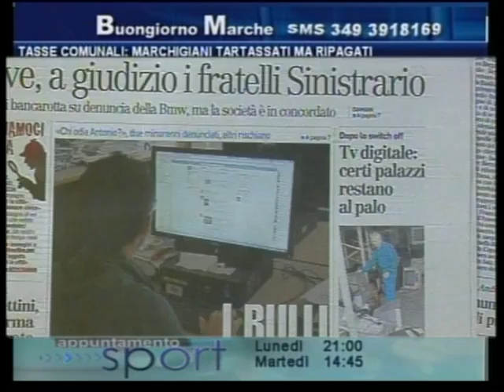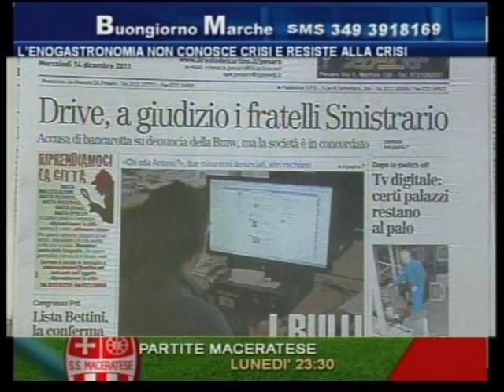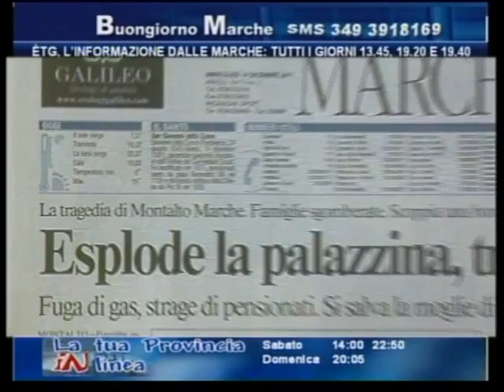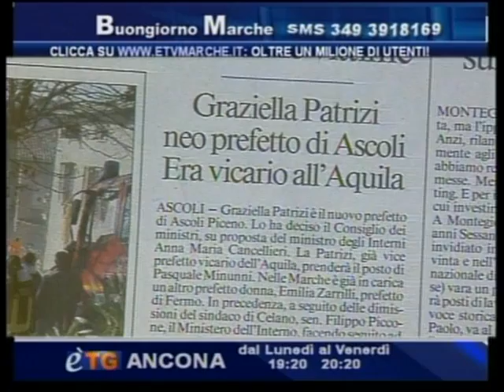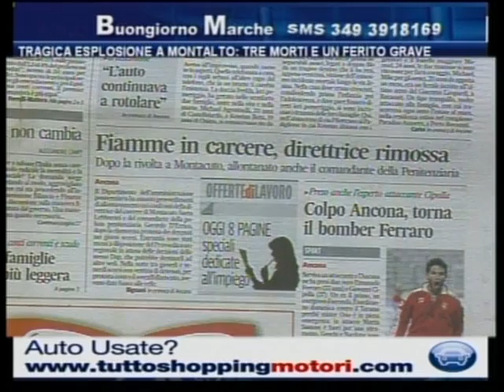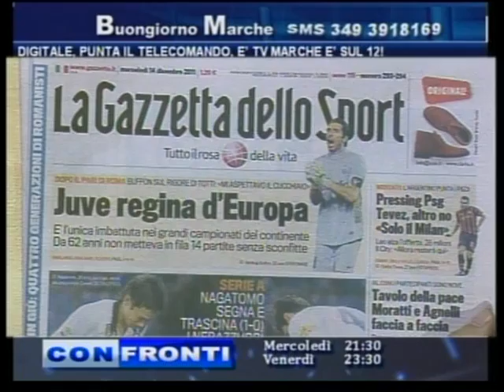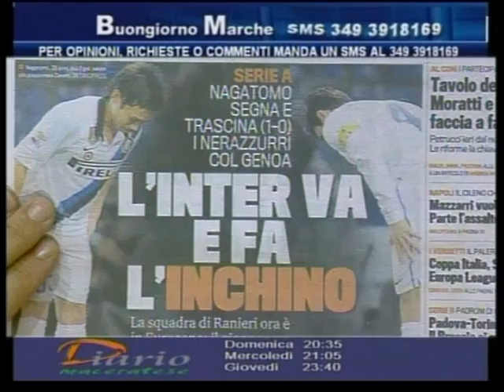èTV: BUONGIORNO NEWS!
Di Maurizio Socci: Giornali, musica, siti web, ma soprattutto gli sms del pubblico. Sono gli ingredienti di "Buongiorno Marche", la mattina dalle 7 in diretta su èTV e Radio Center Music. Ecco la sintesi della puntata di oggi. Appuntamento a domani!